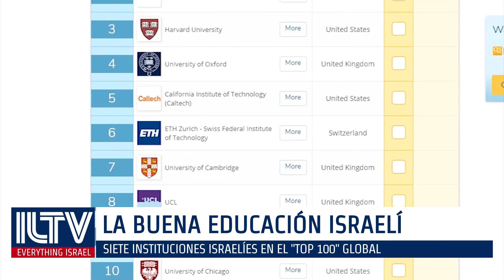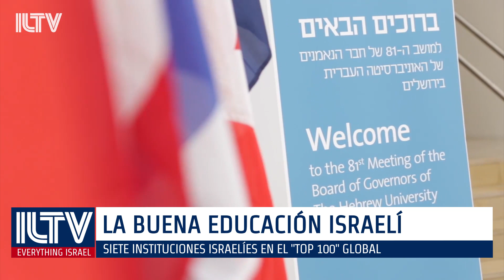ILTV Noticias de Israel en español 05/03/20 - 70.000 Israelíes en Cuarentena por el Coronavirus